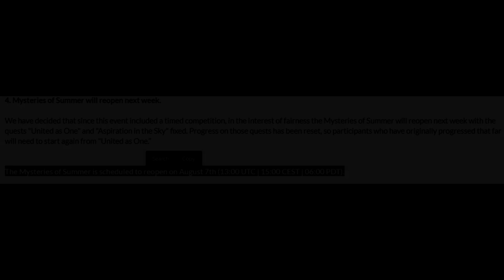Black Desert Online Mysteries of Summer 2019 Stage 9 Soul. PART 1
Step by step quest guide for the Mysteries of Summer event quest line.
This is for the Soul stage - 10 Part quest chain.
Part 1 consist of 8 quest out of the total 10
Part 2 i will release after the quest is re-enabled on August 7th